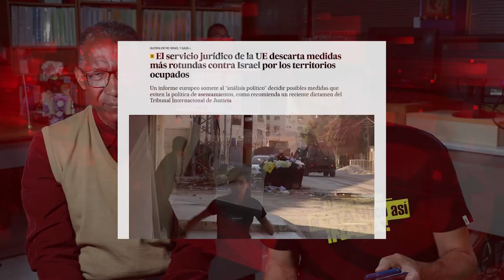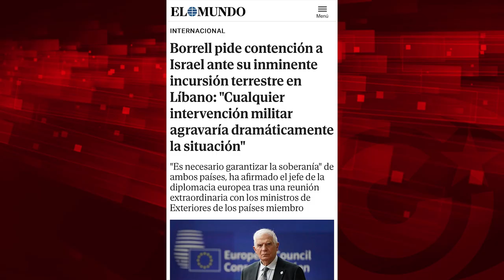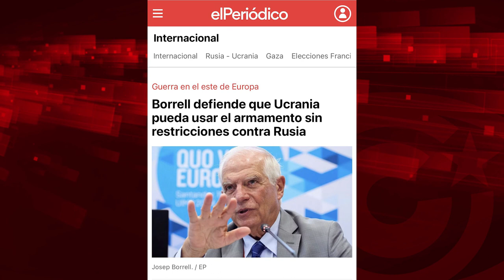El cinismo de la Unión Europea frente al genocida Israel